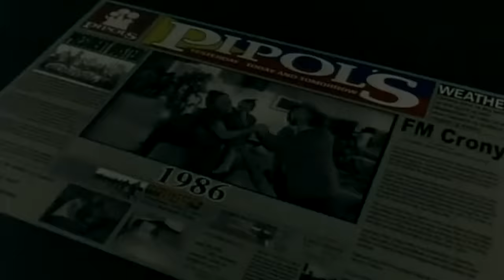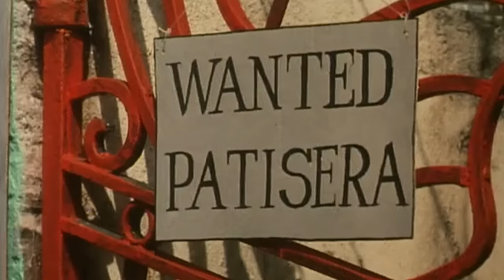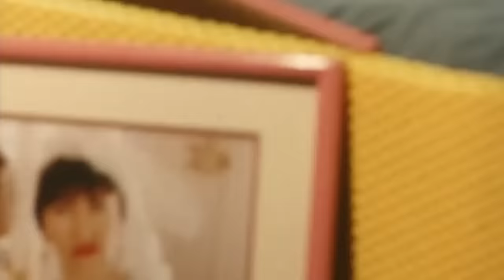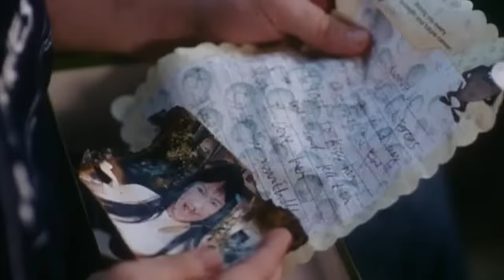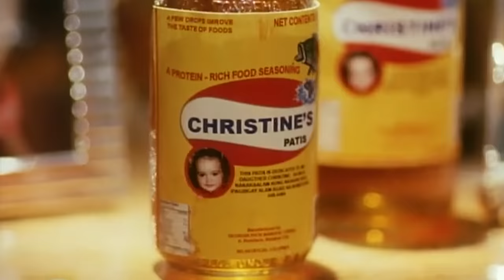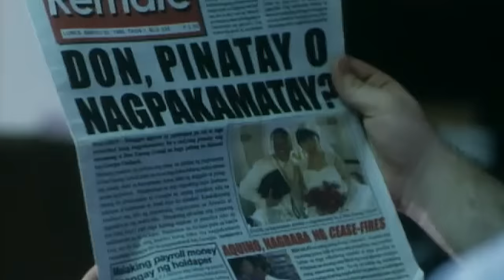'Ang Cute ng Ina Mo' | Ai-ai delas Alas, Anne Curtis, Eugene Domingo, Luis Manzano | Supercut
Find out how far a mother (Ai-ai delas Alas) will go to reconnect with her estranged daughter (Anne Curtis) in the hilarious Supercut of "Ang Cute ng Ina Mo".